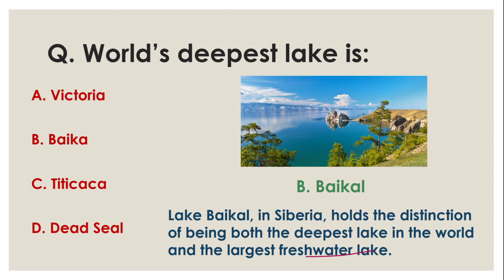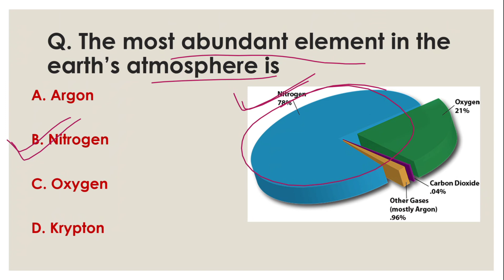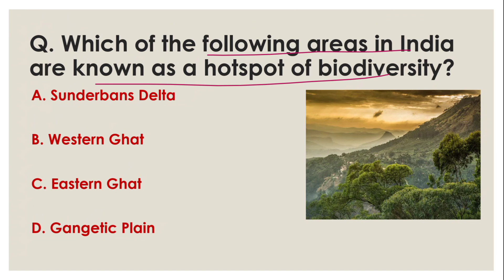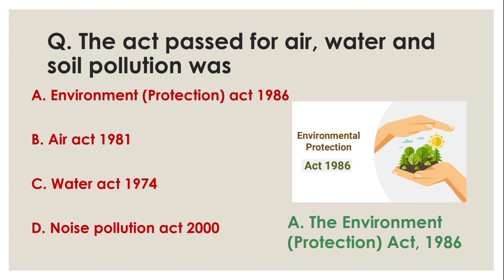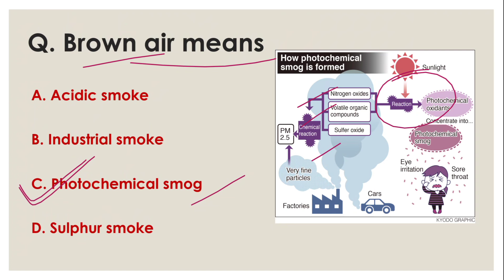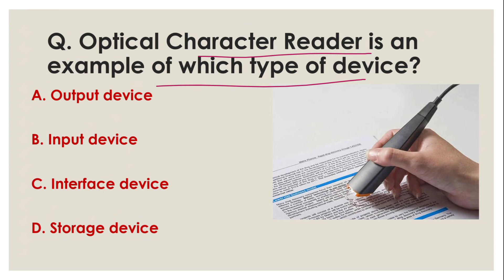Static gk Top 25 previous year mcq practice set - 28 || All government exams most repeated question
TOP 25 STATIC GK questions for SSC MTS
Top 100 static gk questions for SSC CHSL
GK/GS static gk marathon class for SSC CGL 2024
Static gk practice series

Welcome to CompeteiQ, your go-to channel for mastering General Knowledge (GK) and General Studies (GS) for various competitive exams in India. Dive into a treasure trove of educational content meticulously designed to elevate your exam preparation to new heights.

📘 GK & GS Video Series: Explore our comprehensive series covering essential topics of GK and GS crucial for exams such as SSC, Banking, Railways, and more. From historical events to contemporary developments, we delve into every aspect to equip you with the knowledge you need to succeed.

💡 MCQ Analysis of Previous Year Papers: Unlock the secrets behind cracking exams by dissecting and analyzing MCQs from previous year question papers. Understand patterns, trends, and crucial insights to sharpen your answering skills and boost your confidence.

🌐 Current Affairs Spotlight: Stay ahead of the curve with our in-depth current affairs videos. Whether it's dissecting monthly highlights or delving into topic-specific discussions, we ensure you're well-versed with the latest happenings around the country and the world.

Our mission at CompeteiQ is to empower aspirants like you with the knowledge, strategies, and confidence necessary to ace your exams. Join our thriving community of learners, engage with like-minded individuals, and embark on a journey towards excellence together.

Start your journey towards exam success with CompeteiQ - Where Learning Meets Success!